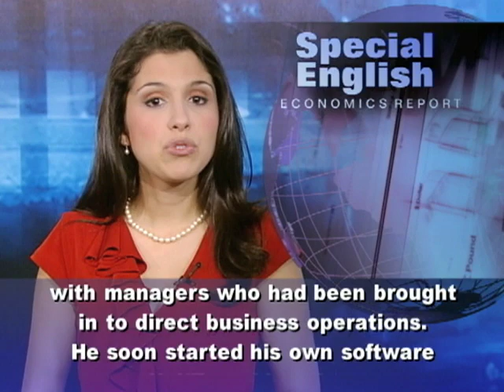Steve Jobs Steps Down with Apple on Top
The chief executive who presented the latest, and coolest, electronics to the world has stepped down. Steve Jobs announced his resignation as head of Apple in a letter.  He wrote: "I have always said if there ever came a day when I could no longer meet my duties and expectations as Apple's CEO, I would be the first to let you know. Unfortunately, that day has come."Steve Jobs and Steve Wozniak started Apple Computer in nineteen seventy-six. The company sold a new kind of electronic device: the personal computer. Apple Computer grew more quickly than anyone could have imagined.In nineteen eighty-five, however, Steve Jobs resigned after disputes with managers who had been brought in to direct business operations. He soon started his own software company, NeXT, and bought a computer animation studio. The Pixar movie studio would go on to create movies like Toy Story and Finding Nemo. They are two of the most successful animated films ever made.Apple struggled during the nineteen nineties. Many products failed. The company began losing money and its stock price sank. In nineteen ninety-seven, Apple bought NeXT and brought back Steve Jobs. Apple used software developed at NeXT to create the Mac OS computer operating system. The next year, Apple became profitable. And a series of highly successful products followed. In two thousand one, Apple released the iPod, a digital music player. The iPhone arrived in two thousand seven.Apple has also been a leader in online marketing. The iTunes Music Store sells songs for download. The App Store sells applications for computers and mobile devices. Steve Jobs is closely linked with the success of Apple. Investors were scared when he announced he had an operation for pancreatic cancer in two thousand four. His decision to leave comes as Apple continues to release winning products. Apple sold over four and a half million iPads in the first three months of this year. The company holds the largest share of the growing tablet computer market.   On August ninth, Apple first passed Exxon Mobil Corporation to become the most valuable publicly traded company in the world. Since then the two companies have traded the lead.  For VOA Special English, I'm , I'm Alex Villarreal. You can learn English and stay informed every day from your computer or mobile device at voaspecialenglish.com. You can also find us on Facebook, Twitter and iTunes at VOA Learning English.